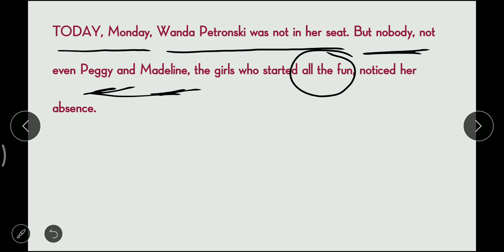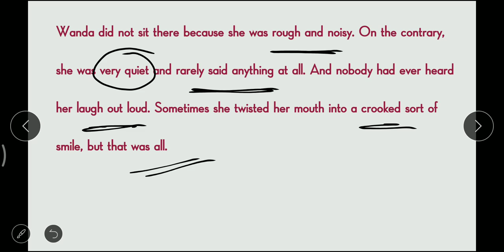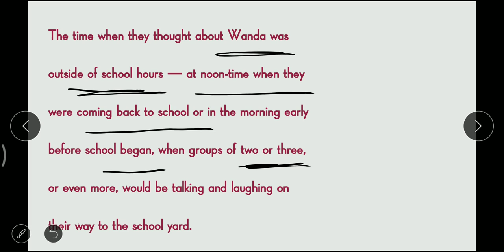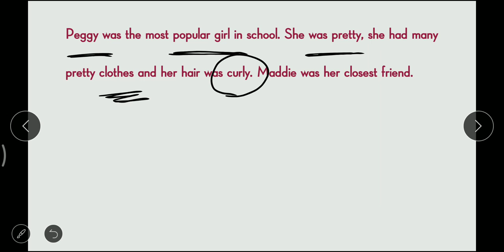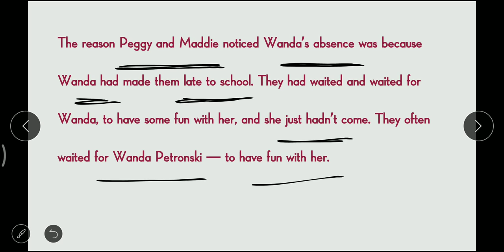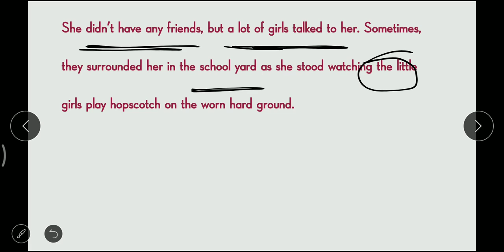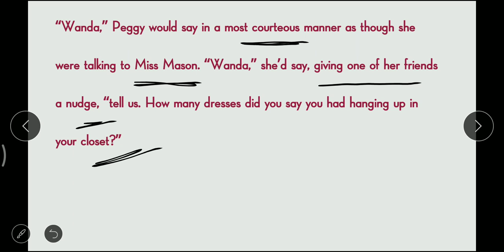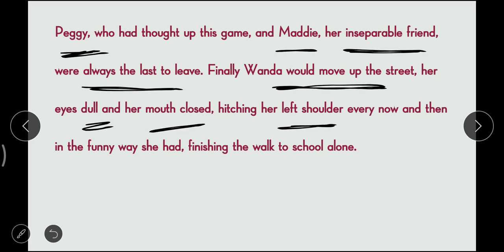10th English [NCERT] Ch - 05 The Hundred Dresses-1 [P-01] Lecture 18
Ch - 05 The Hundred Dresses-1 [P-01] - Explanation